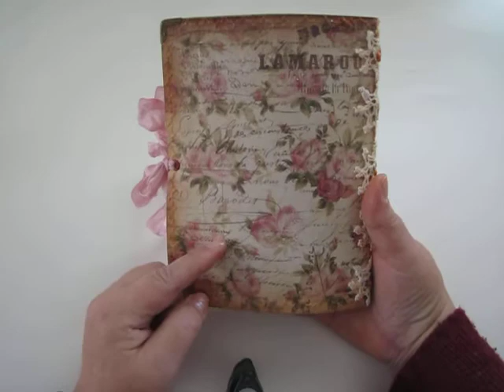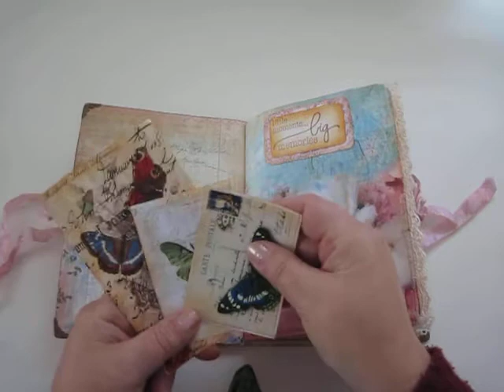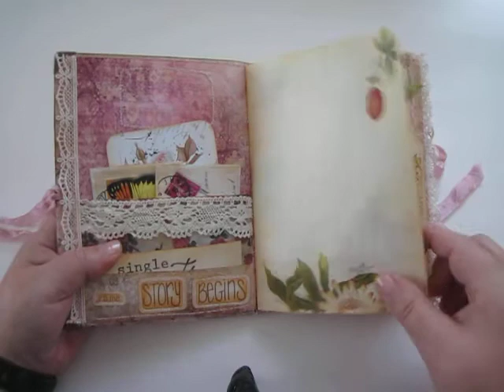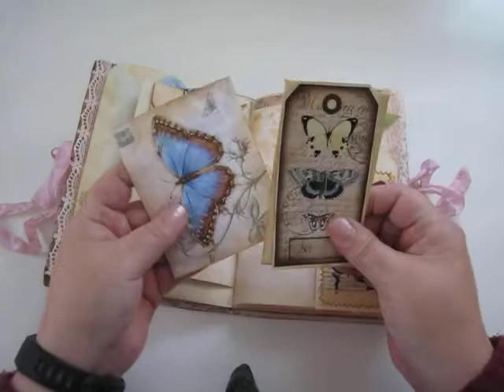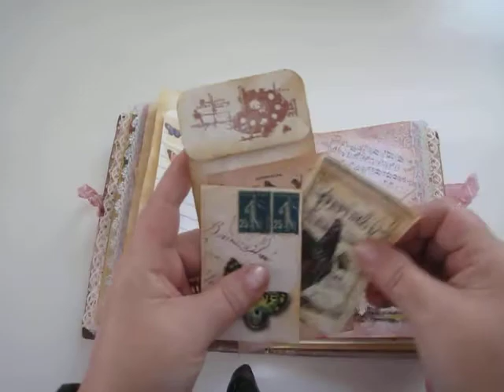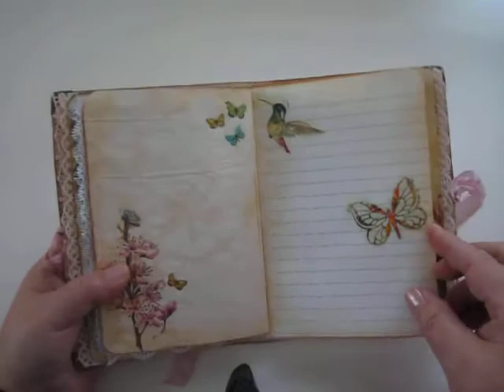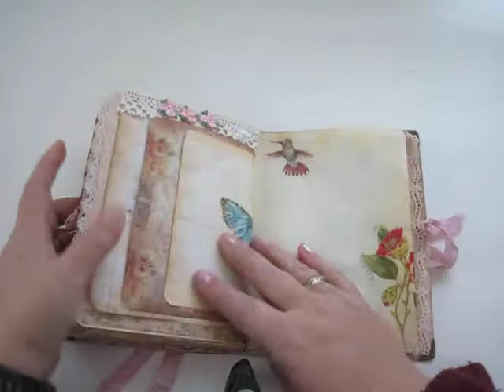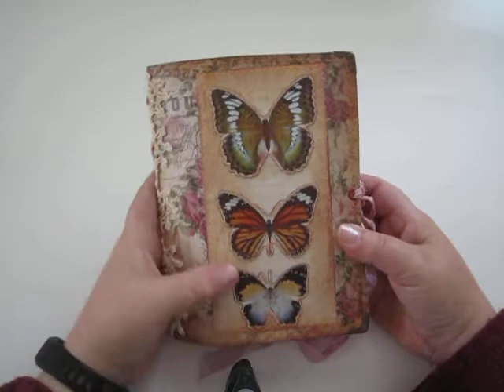Butterfly journal 68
Hand made, vintage style, butterfly themed journal. I have use some scrapbook paper this journal and other paper from my stock. Butterfly ephmeras are from pinterest and some etsy sellers. Below is link to etsy stores. There is link also to my etsy shop if you are intrested this journal.